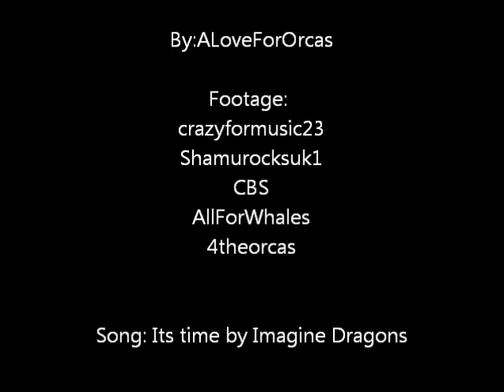Orcas~ Its time- Imagine Dragons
ITS ONLY PART OF THE INSTRUMENTAL NO LYRICS, I got super bored and did a quick video, and the song i really dont know how to make it a good video so deal with it.